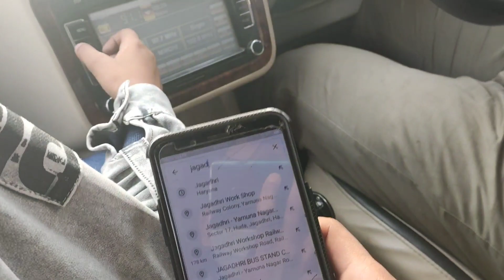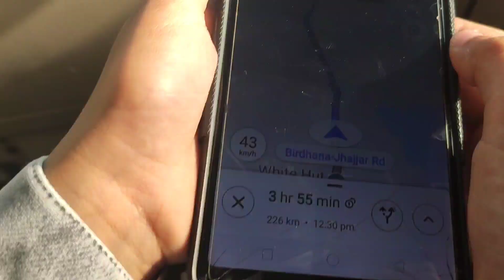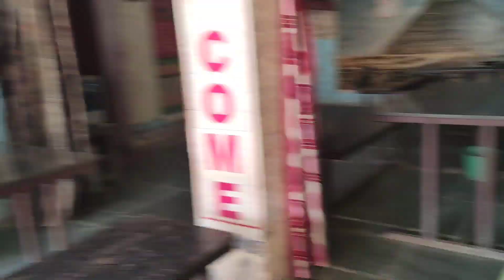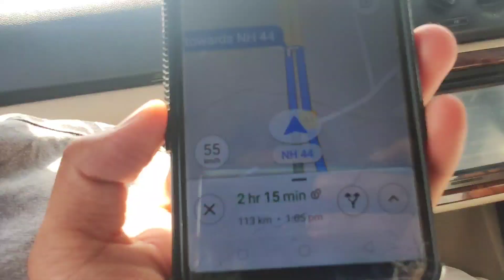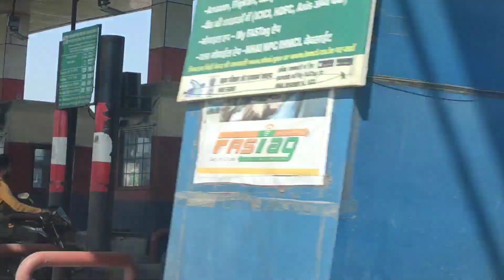yamunanagar vlog - 01(jhajjar to yamunanagar)